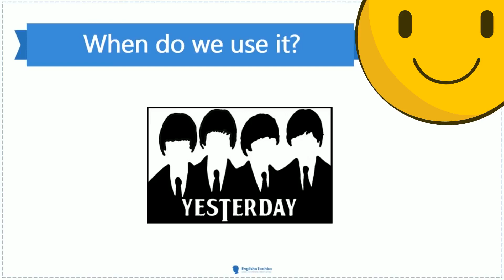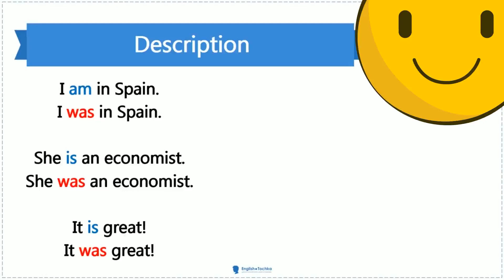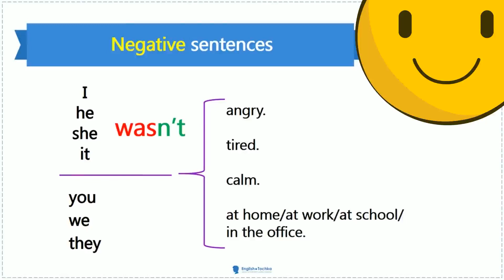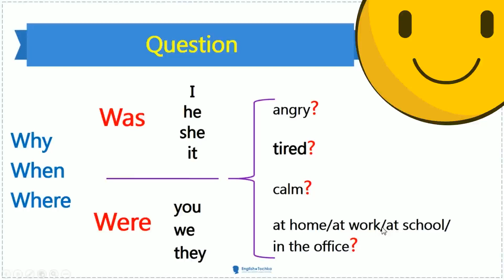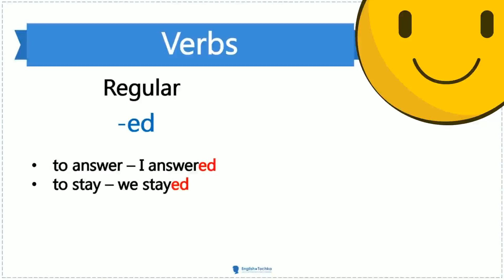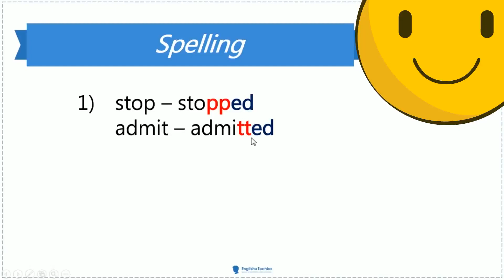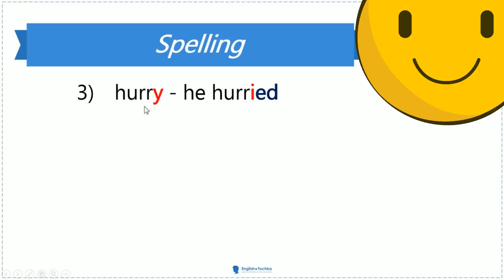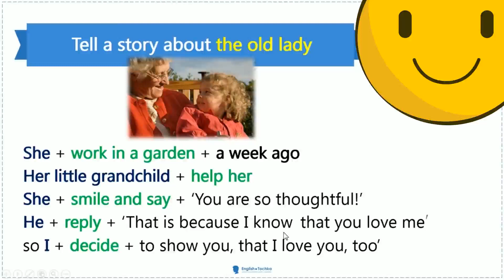Английский за 2 месяца. Неделя 5. День 1. Грамматика. Workshop 5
Учите английский легко и быстро. В интенсивном методе вы будете учить английский в течение 2 месяцев. Пожалуйста, примите активное участие. наш телеграмм канал. На этом канале телеграммы вы также можете делать упражнения.